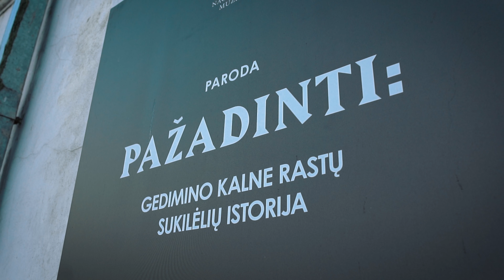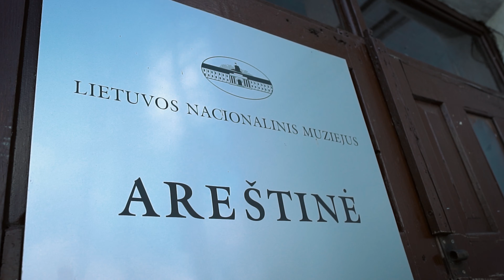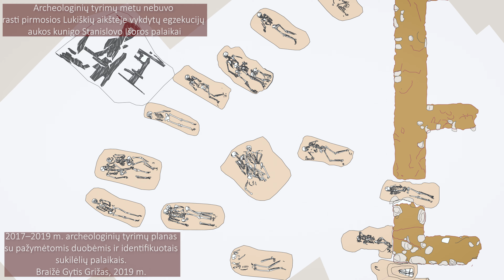Pažadinti: Gedimino kalne rastų sukilėlių istorija | speciali ekskursija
kąveiktikaineveikiame vol. 2

Lapkričio 25 d. 18 val. kviečiame į specialią 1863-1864 m. sukilimo vadų ir dalyvių laidotuvių pirmosioms metinėms skirtą ekskursiją po Vilniaus mieste esančias šio sukilimo atminties vietas bei Buvusioje areštinėje veikiančią parodą „Pažadinti: Gedimino kalne rastų sukilėlių istorija“.

Lietuvos nacionalinis muziejus antrojo karantino metu atgaivina rubriką kąveiktikaineveikiame ir kviečia lankytojus į virtualius susitikimus Lietuvos nacionalinio muziejaus Youtube kanale. Įprastai Lietuvos nacionaliniame muziejuje naujausios parodos atidaromos trečiadieniais, tačiau nuo šiol tai bus laikas, kai muziejus su lankytojais vis kitoje parodoje susitiks virtualiai.